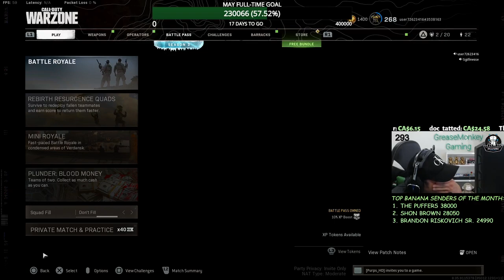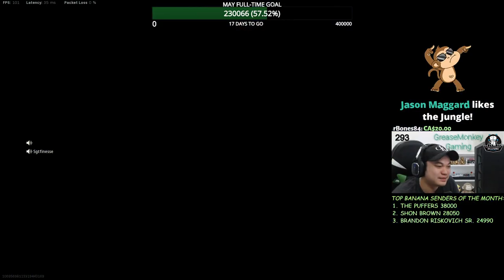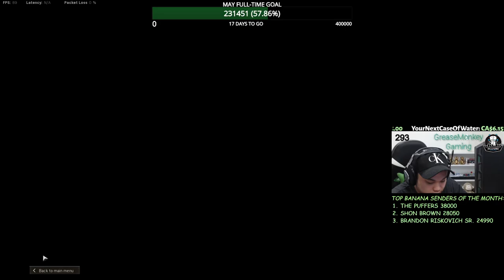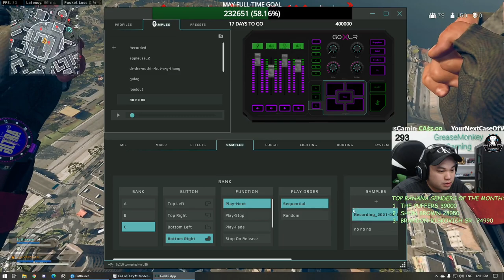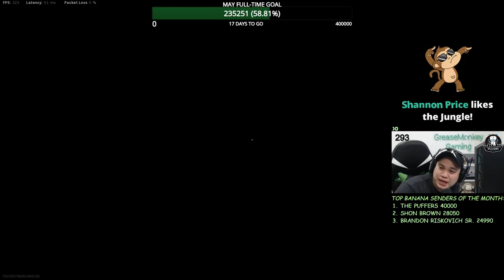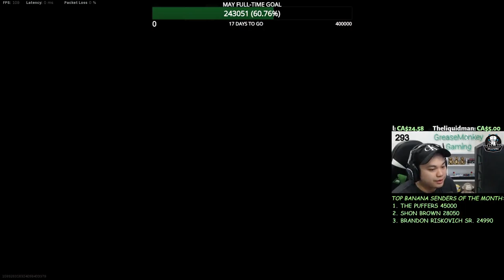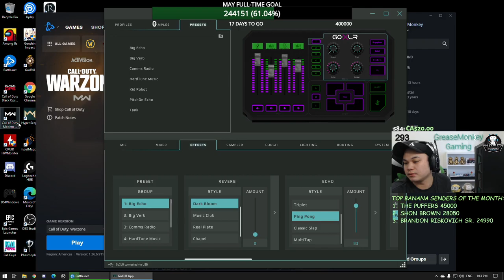LOADOUT TRYOUTS! LOADOUT TRYOUTS! BEST LOADOUTS! TEMP ACTIVISION ID user7 773723589988200